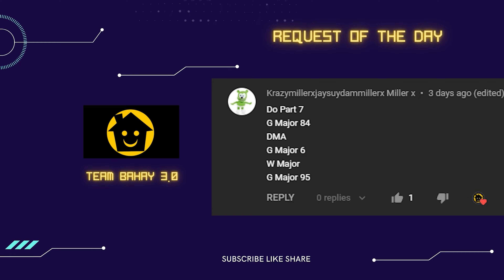COTTON EYE JOE Gummibär Gummy Bear Song ENGLISH PART 6 - TEAM BAHAY 3.0 SUPER COOL EFFECTS